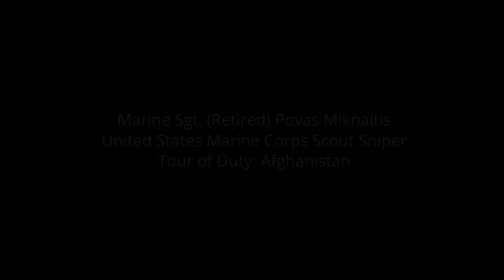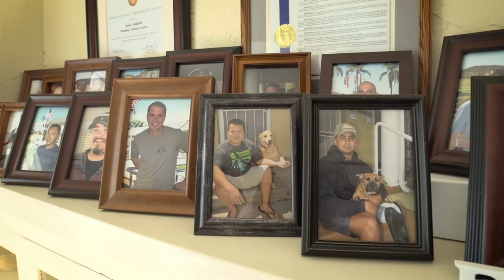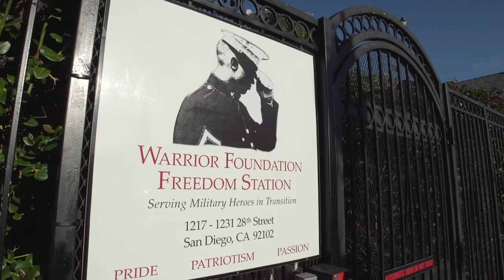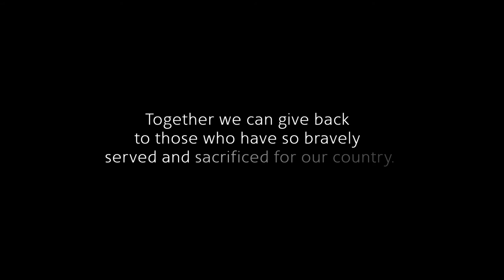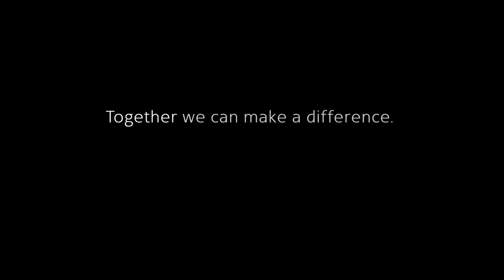Blue Angels Foundation Freedom Station Video